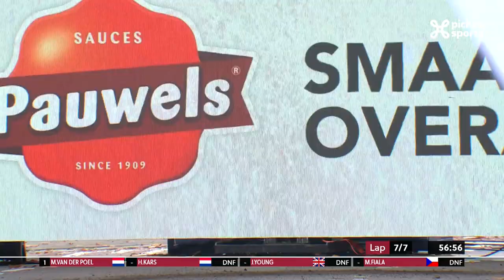Dérailleur - Épisode 4 🎙️🚴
Zélie Graux et David Hottias sont nos invités pour ce 4ème épisode de Dérailleur. Zélie est l’avenir du cyclo-cross féminin en Wallonie et David est organisateur de nombreux cyclocross en province de Namur, Brabant Wallon et Hainaut.